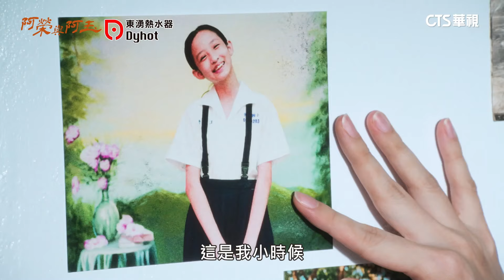【 阿榮與阿玉 EP1】柯叔元躲百萬債款遇債主追殺 韓瑜變帥氣女打仔兼宮廟主委｜長版精華｜柯叔元 韓瑜 林玟誼 張睿家 黃西田 王淑娟 伊正 張再興 柏妍樺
阿叔 團隊最新力作

📸「來來來，大家快排好。」📸—大家都在等你入鏡，只要在一起，就是美好的記憶。

嘉義海口，嘉應廟主委，在地大姐頭阿玉，在一場王爺遶境上遇見久未返鄉的浪子阿榮。阿榮一身債務，又害得重要的底片落海。阿玉要阿榮負責重拍照片，阿榮卻賴皮不從。阿玉決定替情同父女的世聰好好教育這個不知子，買下債務成為阿榮最大債主，兩人一攻一受開始調教之路。

阿榮家的老照相館生意慘淡，面臨關門大吉。阿榮無意中觸碰古董相機，竟意外揭開陳家塵封的秘密－附身於其中的日本時代守護靈阿蓮！但所謂窮比鬼可怕，阿榮動了歪心思利用阿蓮開啟了「照相＋算命」的企劃，相館在網上爆紅，逆轉相館生意還帶動海口觀光。阿榮的胡作非為又掀起陳家一番波瀾，透過算命歪打正著幫助了自家轉虧為盈，還幫助人們解開心結，甚至揭開阿玉家中的重男輕女問題。互相合作扶持的過程中，阿玉發現阿榮過去對自己沒有說出的情感，兩人曖昧漸深。可是阿榮從來不讓阿蓮幫自己算命，因為他有不想告人的過去……

主演丨柯叔元、韓瑜、林玟誼、張睿家、黃西田、王淑娟、伊正、鄭仲茵、小亮哥、民雄、謝其文、李亮瑾、吳心緹、張再興、劉紀範、黃新皓、柏妍樺、張絡扉

出品方丨  華視、東森超視
製作單位丨映畫製作
總製作人｜郭建宏
導演丨 吳蒙恩 郭春暉
編劇統籌｜張文樑